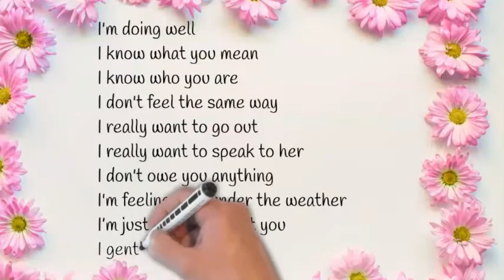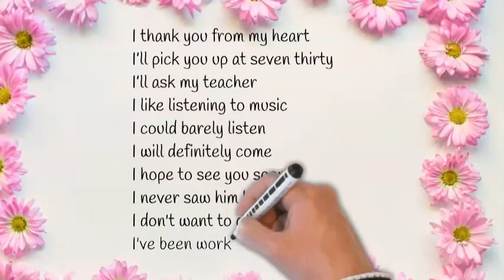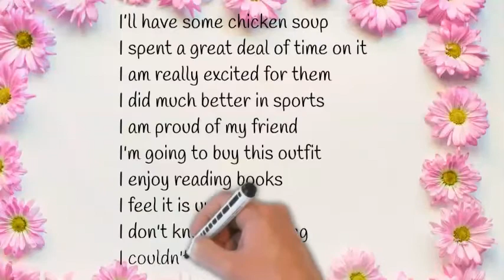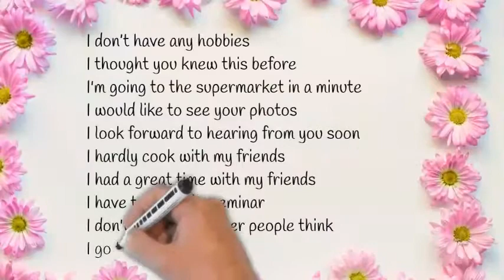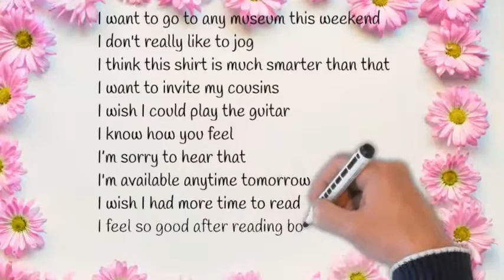Everyday English sentences To Become Fluent|Improve English Conversation Skills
English sentences for daily use in English conversations which will contribute to pronunciation and oral fluency. This helps you to speak naturally and overcome frustration if you practice daily.